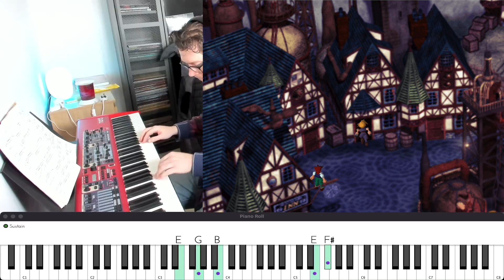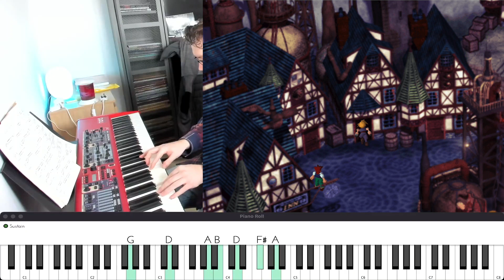On Our Way (Final Fantasy VII) | Piano Cover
Ahead On Our Way (Final Fantasy VII) | Piano Cover

'Ahead On Our Way' (Final Fantasy VII)